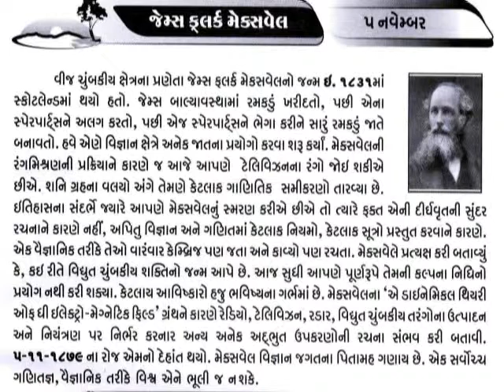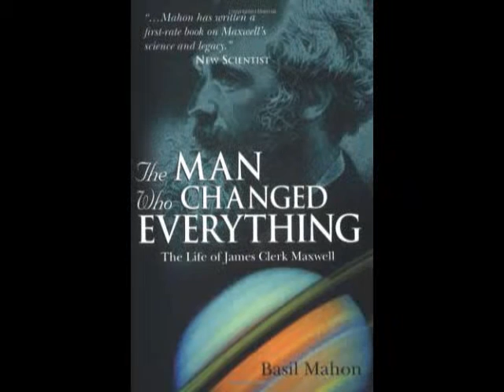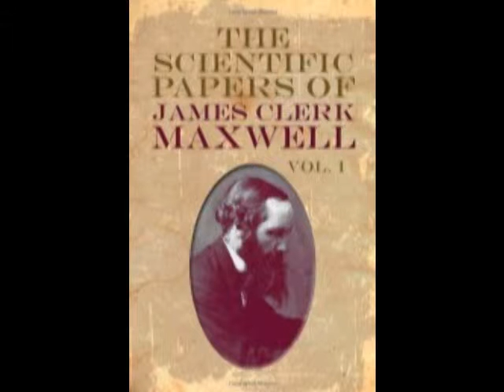5 November James Clerk Maxwell scientist in the field of mathematical physics@vasant teraiya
जेम्स क्लार्क मैक्सवेल (James Clerk Maxwell) स्कॉटलैण्ड (यूके) के एक विख्यात गणितज्ञ एवं भौतिक वैज्ञानिक थे। इन्होंने 1865 ई. में विद्युत चुम्बकीय सिद्धान्त का प्रतिपादन किया जिससे रेडियो और टेलीविजन का आविष्कार सम्भव हो सका। क्लासिकल विद्युत चुंबकीय सिद्धांत, चुंबकत्व और प्रकाशिकी के क्षेत्र में दिए गए सिद्धांतों के लिए उन्हें प्रमुखता से याद किया जाता है। मैक्सवेल ने क्रांतिकारी विचार रखा कि प्रकाश विद्युत चुंबकीय तरंग है और यह माध्यम से स्वतंत्र है। स्कॉटिश भौतिकविद जेम्स क्लार्क मैक्सवेल ने इस सिद्धांत से क्रांति ला दी। न्यूटन के बाद विद्युतचुंबकत्व के क्षेत्र में मैक्सवेल द्वारा किए गए कार्य को भौतिकी के क्षेत्र में दूसरा सबसे बड़ा एकीकरण कार्य माना जाता है। यह कई क्षेत्रों से जुड़ा है।मैक्सवेल ने सबसे पहले प्रयोग के माध्यम से बताया कि विद्युत और चुंबकीय क्षेत्र अंतरिक्ष में तरंगों के रूप में प्रकाश की गति से चलते हैं। वर्ष 1864 में मैक्सवेल ने विद्युत चुंबकत्व की गति का सिद्धांत दिया और पहली बार बताया कि प्रकाश वास्तव में उसी माध्यम में तरंग है जिससे विद्युत और चुंबकीय तरंग पैदा होती है।
उन्होंने विद्युत चुंबकत्व के क्षेत्र में एकीकृत मॉडल दिया, जिसे भौतिकी में एक बड़ा योगदान माना जाता है। मैक्सवेल ने मैक्सवेल वितरण का विकास किया जिसे गैसों की गतिज उर्जा का सबसे महत्वपूर्ण पहलू माना जाता है।_આજનો દિનમહિમા-માનવપુષ્પોની મહેક-